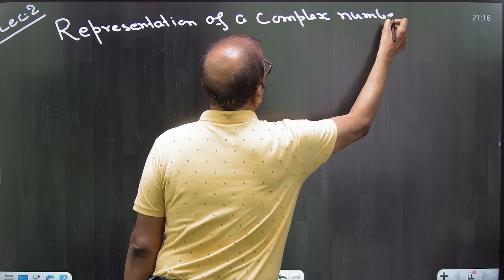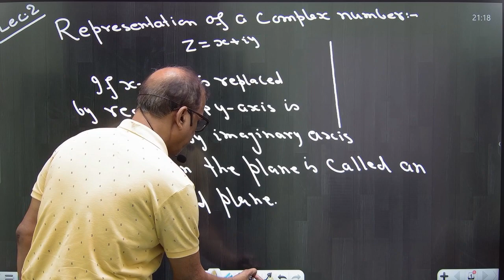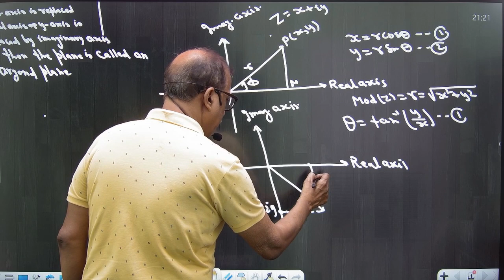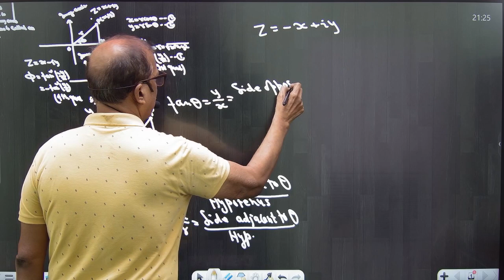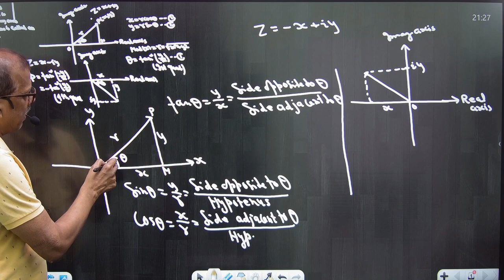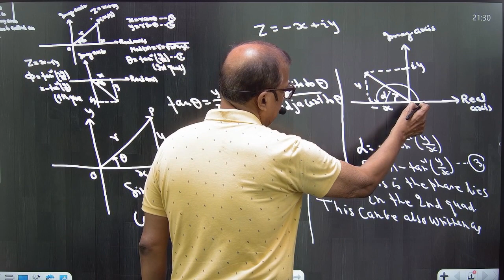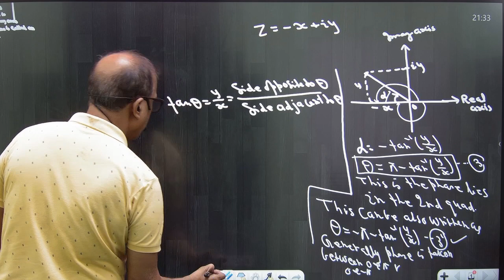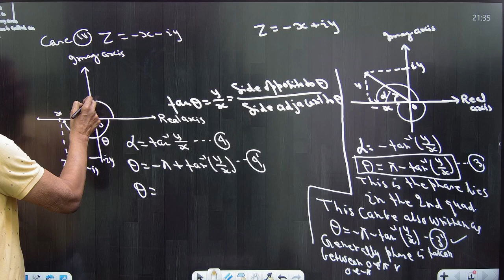Introduction Of Complex Number 11th & 12th pkprabhakarsir sub-educhetna Lec-2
kinematics physics mathematics physics केनामैटिक physics DYNAMIC FOR 11TH,JEE,NEET & ALL BOARDS Lec - 1 PRABHAKAR SERIES BY- P K PRABHAKAR dynamic DYNAMIC FOR 11TH,JEE,NEET & ALL BOARDS Lec - 1 PRABHAKAR SERIES BY- P K PRABHAKAR